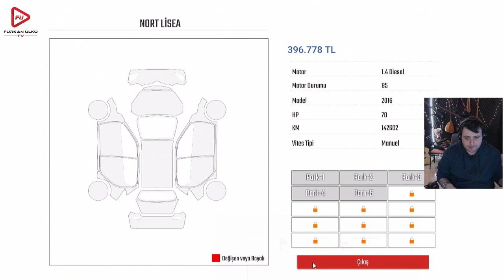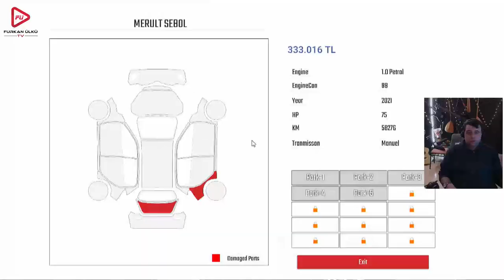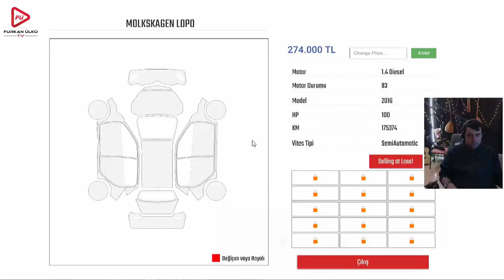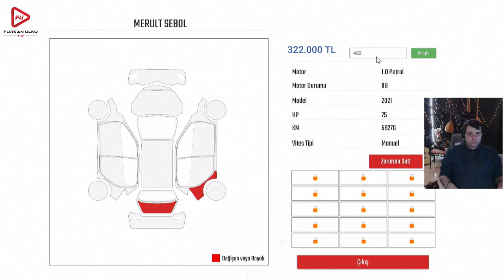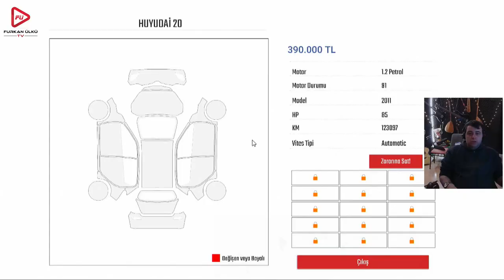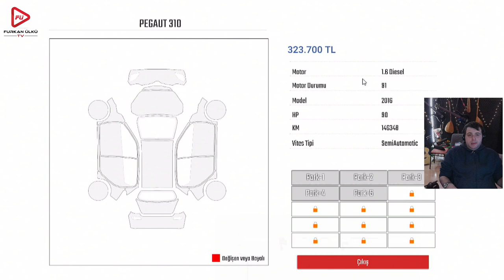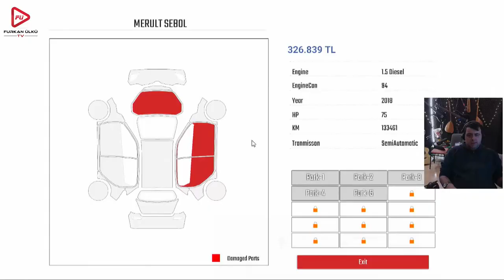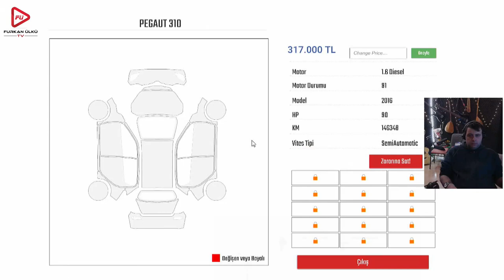TİCARETİMİZ GAYET GÜZEL (CAR DEALERSHIP SIMULATOR) BÖLÜM 14